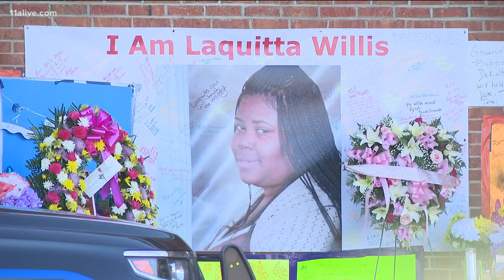Man accused of killing grocery store clerk during face mask dispute pleads not guilty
He appeared in court on Tuesday.